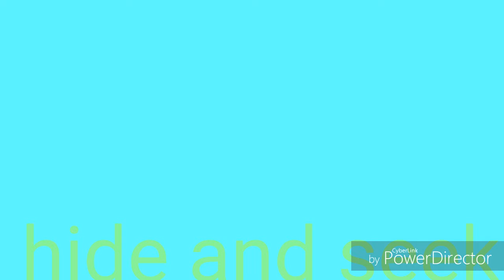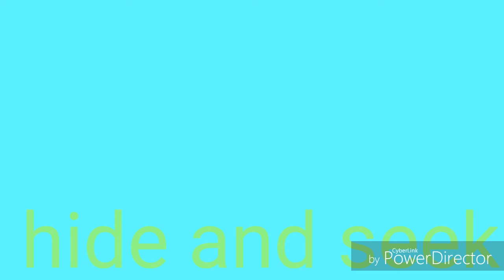Hide and seek